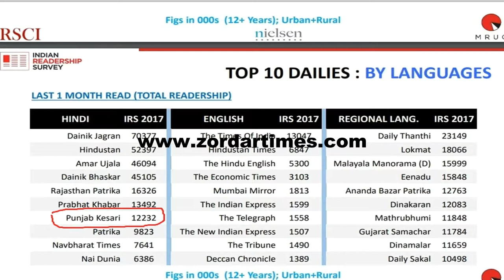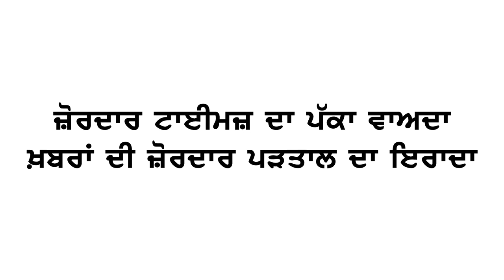Jagbani vs Ajit | Who is No 1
Punjabi Newspapers Ajit and Jagbani has locked horns over their number one position. A war of advertisements going on between both the publications. Recently they have started publishing news to puncture each others' claims.

How two publications can be No. 1 at the same point of time?
dissects the entire issue in details.

ਪੰਜਾਬ ਦੇ ਪੰਜਾਬੀ ਅਖ਼ਬਾਰਾਂ ਅਜੀਤ ਅਤੇ ਜਗਬਾਣੀ ਵਿਚਾਲੇ ਨੰਬਰ 1 ਹੋਣ ਦੀ ਜੰਗ ਛਿੜੀ ਹੋਈ ਹੈ,
ਦੋਵੇਂ ਹੀ ਪੰਜਾਬੀ ਦੇ ਨੰਬਰ 1 ਅਖ਼ਬਾਰ ਹੋਣ ਦਾ ਦਾਅਵਾ ਕਰ ਰਹੇ ਹਨ ਅਤੇ ਅਸਲ ਵਿਚ ਦੋਵੇਂ ਹੀ ਸੱਚੇ ਹਨ...
ਪਰ ਸਵਾਲ ਪੈਦਾ ਹੁੰਦਾ ਹੈ ਕਿ ਦੋਵੇਂ ਹੀ ਕਿਵੇਂ ਹੋ ਸਕਦੇ ਹਨ, ਨੰਬਰ 1?

ਆਉ ਤੁਹਾਨੂੰ ਦੱਸਦੇ ਹਾਂ, ਨੰਬਰ 1 ਦੀ ਇਸ ਖੇਡ ਦਾ ਸੱਚ...